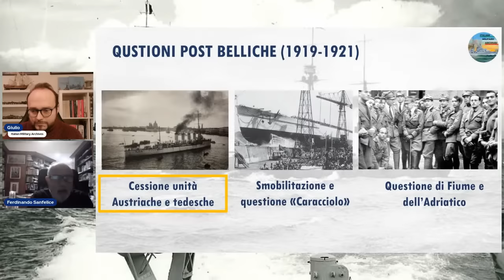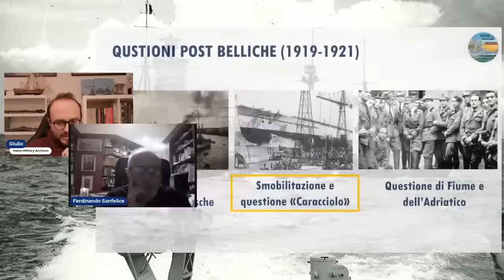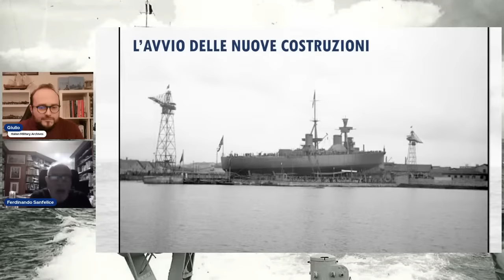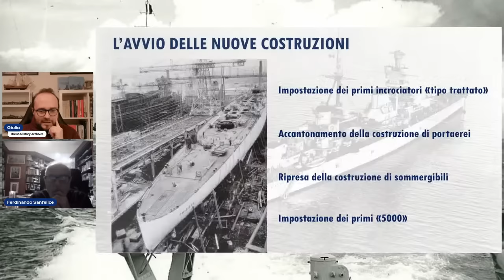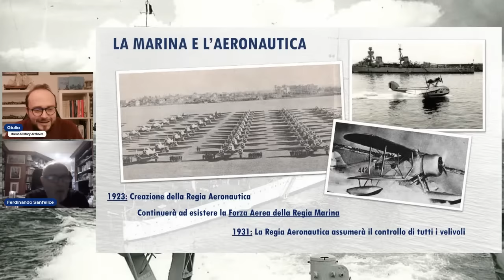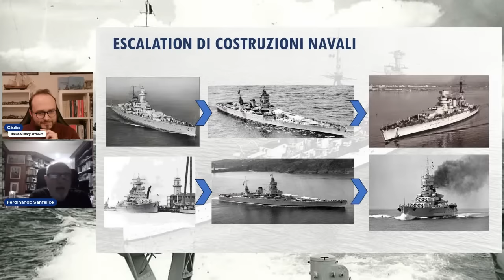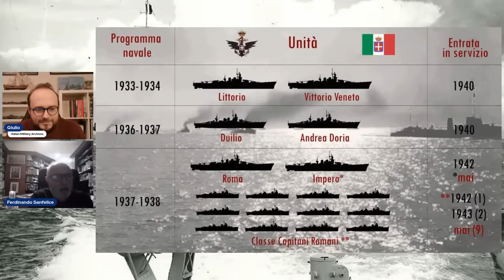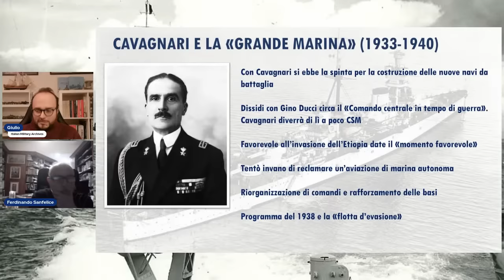La Regia Marina tra le due guerre mondiali - LIVE #32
Dal trattato di Washington alla costruzione delle nuove navi da battaglia, dalla questione Fiumana alla vigilia della seconda guerra mondiale.

Assieme all' Ammiraglio (R) Ferdinando Sanfelice di Monteforte vedremo le costruzioni navali degli anni 20' e 30' e le questioni di politica navale che caratterizzarono lo sviluppo della forza armata.